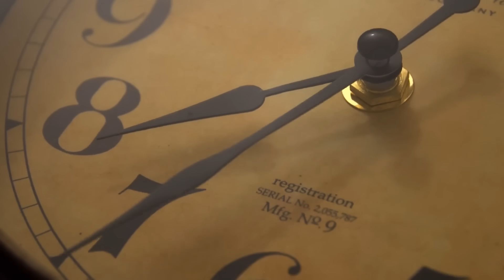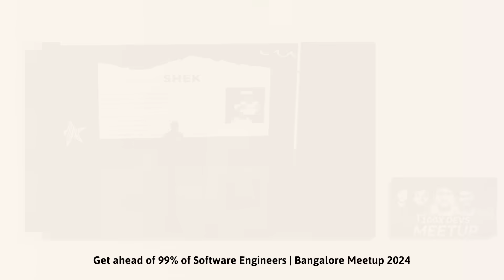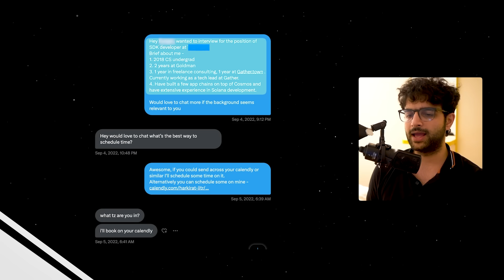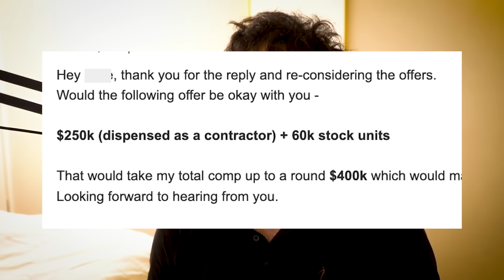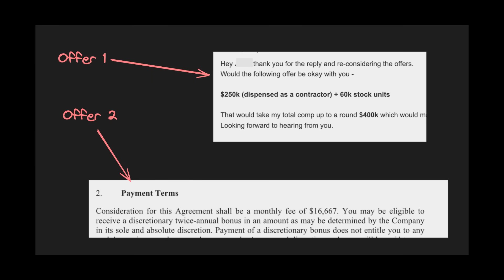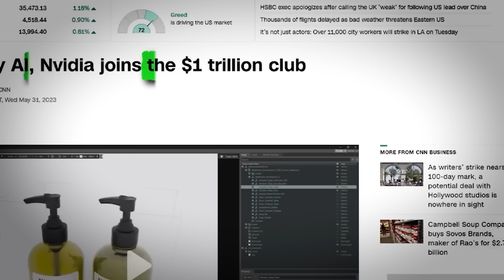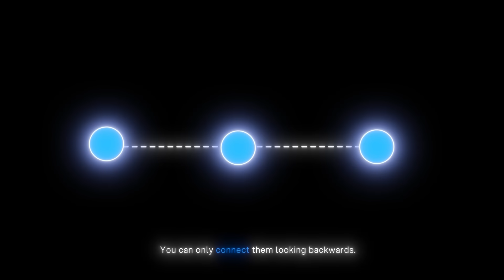How to get a High Paying Job in Web3 as a Developer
In this video, Harkirat talks about his web3 journey over the past two years

Timestamps:-

00:00 - Intro
00:21 - In this video
00:42 - 1. The learning phase of Web 3
04:38 - 2. Learning on the job phase
08:50 - 3. Making Money phase
09:59 - Takeaways from the video.
11:54 - Outro